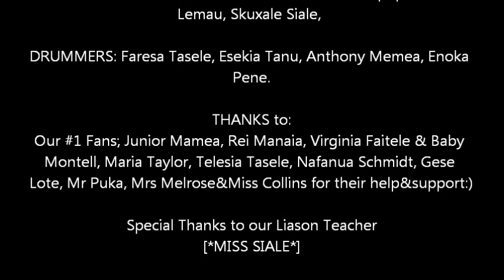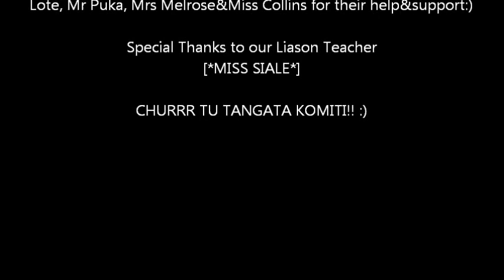Wainuiomata High School Tu Tangata 2012 Photo Show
Photo's of Wainuiomata High School Multicultural Grps day at Tu Tangata 2012